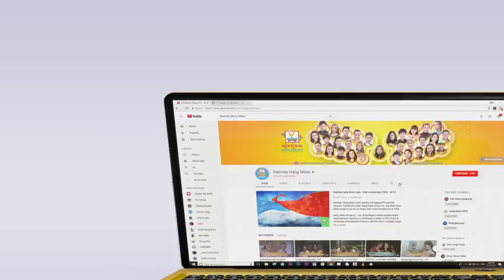kong keb peak mouk new song kampot ct new 2018